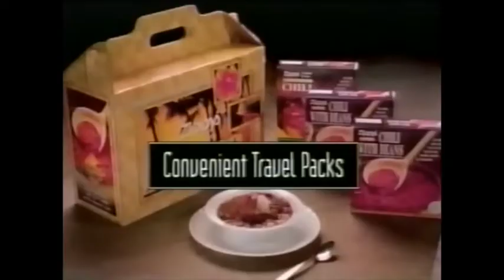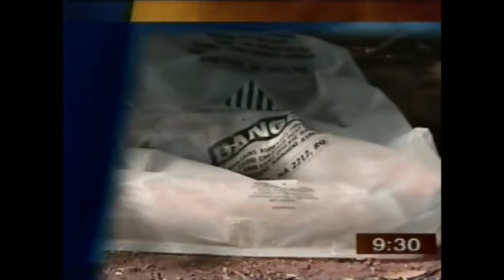2000s Hawaii TV Commercials (KHNL May 2003)